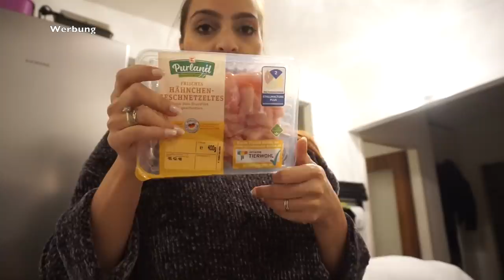LIYA‘S AUGEN VERKLEBT | HILFT MUTTERMILCH BEI GELBEM SCHLEIM | FAMILIE SAID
Die Produkte die ich im Video gezeigt habe bekommt ihr

* BEARBEITUNGSPROGRAMM : IMOVIE

Packstation :

Emel Said
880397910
Packstation 129
51103 Köln